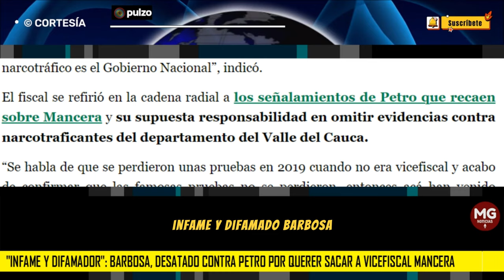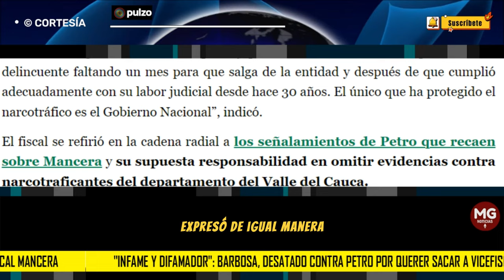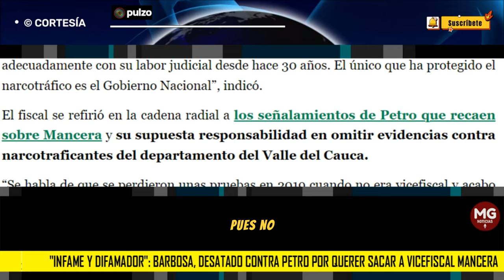🔴 BARBOSA, DESATADO CONTRA PETRO POR QUERER SACAR A LA VICEFISCAL MANCERA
Francisco Barbosa, fiscal general de la nación, volvió a atacar al presidente Gustavo Petro, quien en reiteradas ocasiones ha criticado la labor de la vicefiscal Martha Mancera, a quien incluso ha vinculado con fiscales que, supuestamente, tendrían nexos con narcotraficantes del Valle del Cauca, según informó Blu Radio.
PULZO